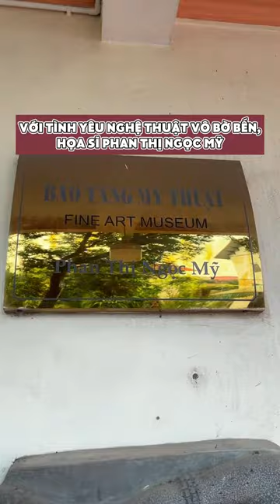Tranh gỗ Bùi Gia điêu khắc đục tay thủ công - Bảo tàng nghệ thuật tư nhân đầu tiên của Việt Nam